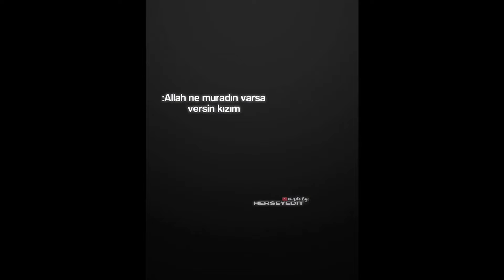K-drama TikTok Edit Compilation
WİTH MY EDİTS!!

00:00  My name
00:16  My Name
00:32  The Sound Of Magic
00:41   All Of Us Are Dead
00:52  My Name
00:58  The Glory
01:16  My Name
01:28  True Beauty
01:39  My Name
01:50  My Name😱😱
02:16  Sweet Home
02:39  My Name (Please Stop)
03:01  The Uncanny Counter
03:23  20th Century Girl
03:57  The Sound Of Magic x True Beauty
04:09  W Two Worlds
04:36  Backstreet Rookie
04:49  True Beauty
04:59  Doom At Your Service
05:19 The Uncanny Counter
05:35 Bo-hyun Ahn x Jisoo
05:53  True Beauty
06:05  Celebrity
06:29  True Beauty
06:39  True Beauty🫣